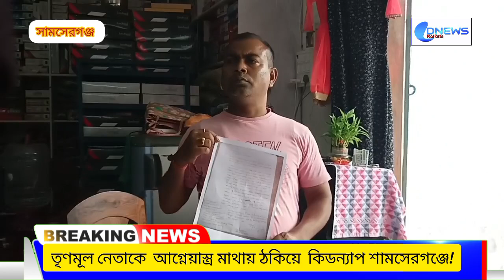তৃণমূল নেতাকে আগ্নেয়াস্ত্র মাথায় ঠকিয়ে কিডন্যাপ শামসেরগঞ্জে!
৪০ লক্ষ টাকার মুক্তিপণ দাবি  না দিলে প্রাণে মেরে ফেলার হুমকি চাঞ্চল্য শামশেরগঞ্জে